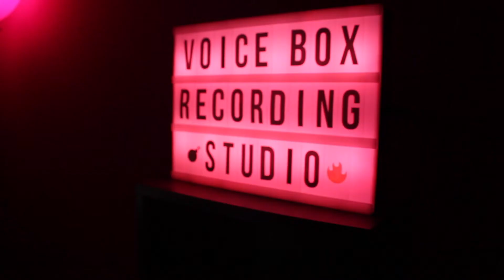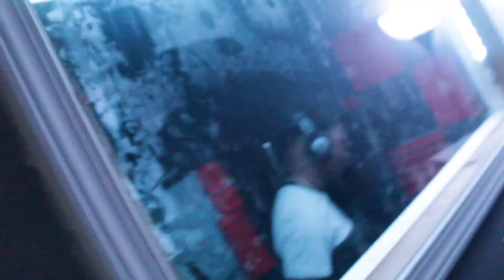Johnny Giovanni : Giovanni Lifestyle (Day in the Life) VLOG #2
Giovanni Global Presents : "Giovanni Lifestyle'' Day in the Life of Johnny Giovanni.

Shot x Edited By @Johnny.Giovanni